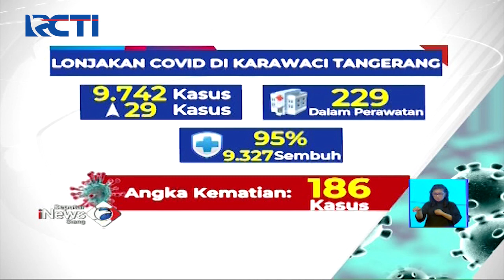Kasus Positif COVID-19 Klaster Silaturahmi di Tangerang Bertambah - SIS 10/06